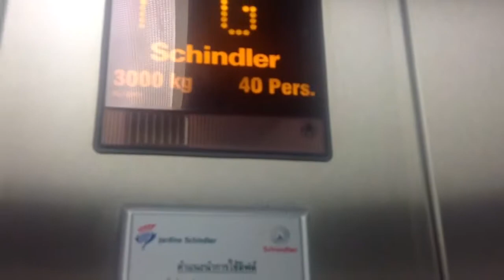Schindler Traction Elevator Optional E3 [IKEA at Mega Bangna]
Elevator At The Mega Bangna
Models : Traction
Type : Low Speed Elevator
Persons : 40
Load : 3000 kg